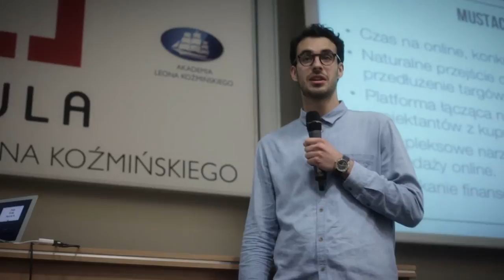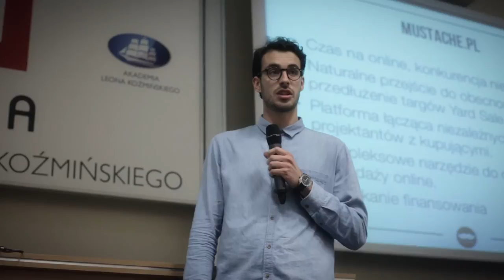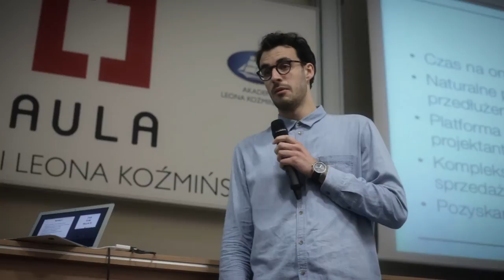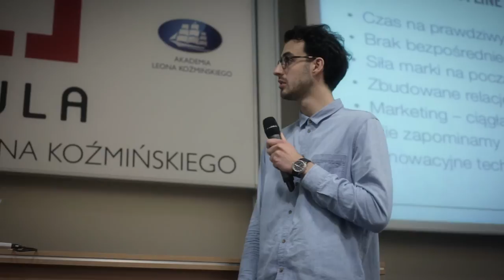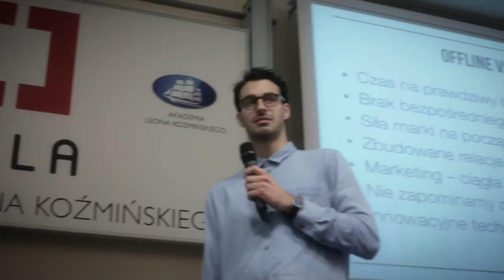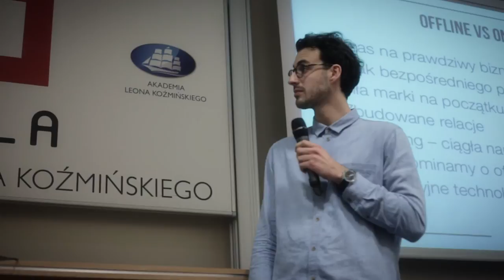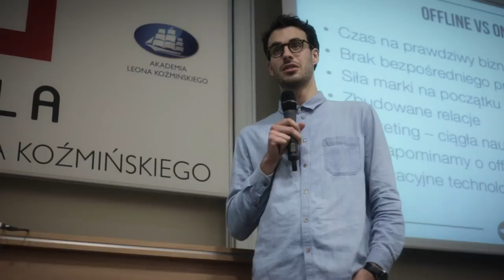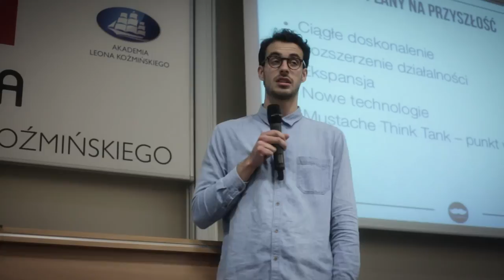Aula #112 - Young Polish Fashion Attack! - Konrad Ozdowy i Patrick Deba (Mustache.pl)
Konrad Ozdowy i Patrick Deba (Mustache.pl) - "Jak zapuściliśmy wąsy w internecie..."